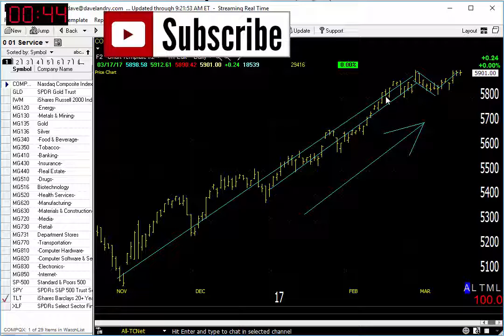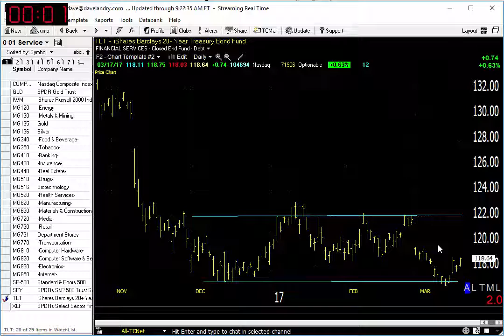03/20/17 Dave Landry's Market In A Minute-Don't Worry About Interest Rates (for now)